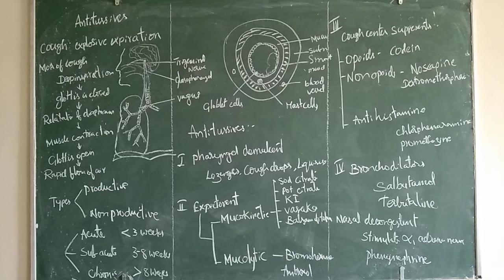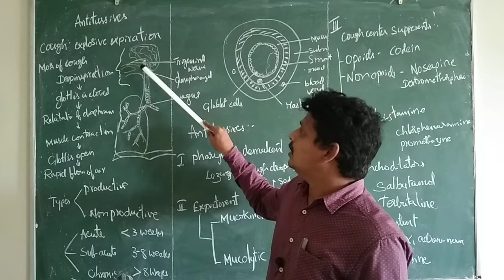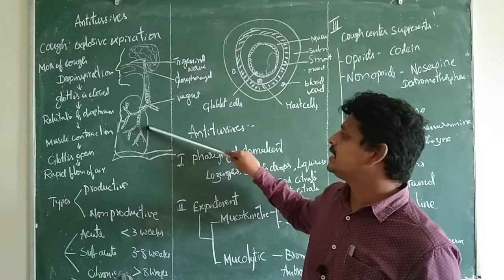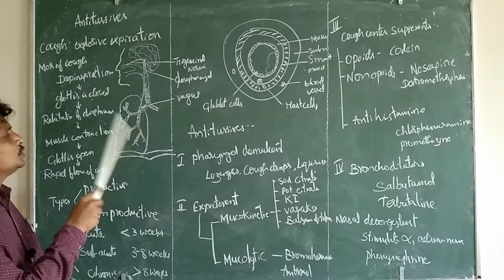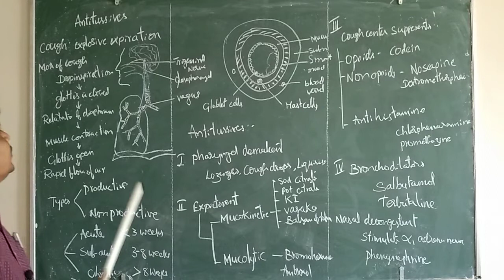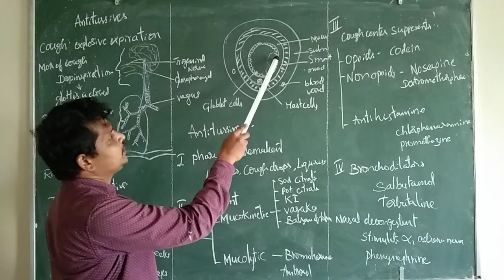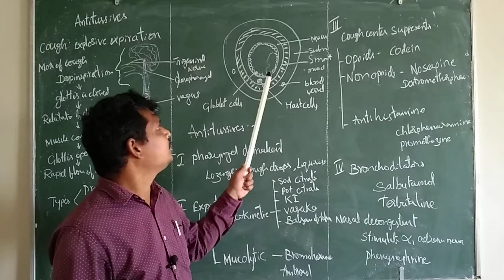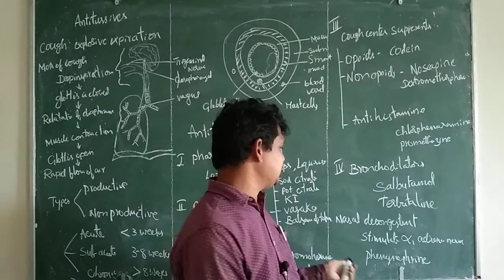Antitussive Telugu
Honey cough ni tagginchadanki ela panichastundi?